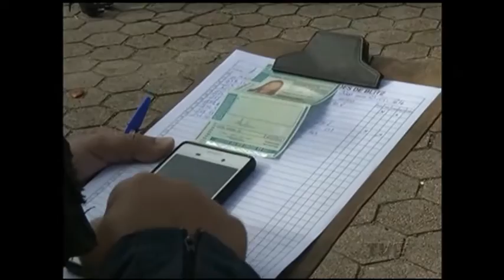Blitz busca carros com IPVA atraso. É o caso de um em cada cinco no Estado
Um em cada cinco veículos registrados aqui no Rio Grande do Sul está com o pagamento do IPVA de 2016 atrasado. Isso significa que a arrecadação com o imposto está bem abaixo dos R$ 2,45 bilhões esperados pelo governo gaúcho. Para diminuir o prejuízo, a Receita Estadual está aumentando a fiscalização. Hoje, teve blitz em Porto Alegre.